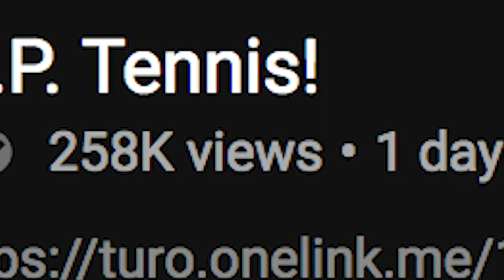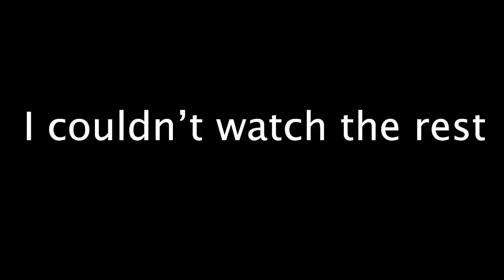How is this tennis....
just how

GEAR
Canon SX750